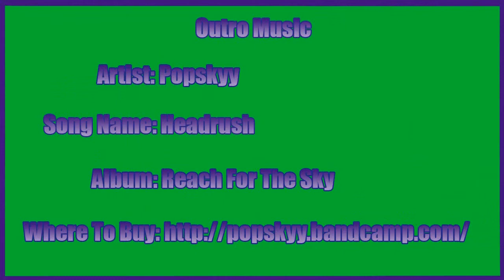Tales From The Borderlands Ep: 2 Walkthrough w/ Grapingjam Part 15 - Hidden Message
Good thing we have the flash light!

Outro Music
Artist:Popskyy
Song Name: Headrush
Album: Reach For The Sky

Tales from Borderlands is...

Set on the unforgiving world of Pandora after the events seen in Borderlands 2, this is a story full of Borderlands' trademark humor, following two adventurers on their quest for greatness. You'll play as Rhys, a Hyperion suit' with dreams of being the next Handsome Jack, and Fiona, a Pandoran con artist looking to score her biggest ever swindle. Thrown together as unwilling partners in an adventure to recover cash they both think is theirs, their journey will take you on a wild ride where gangsters, bandit lords, and Vault Hunters are just some of the obstacles you'll encounter.